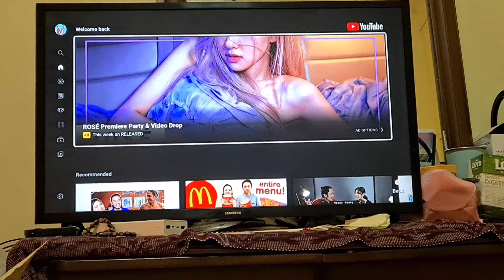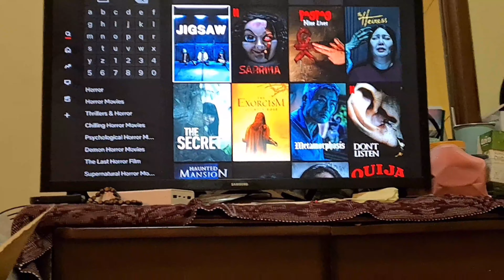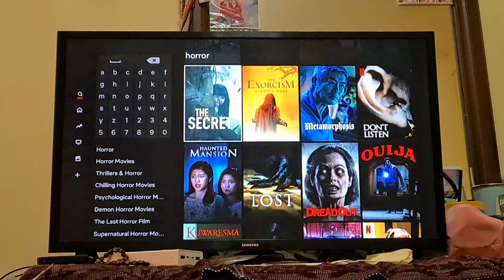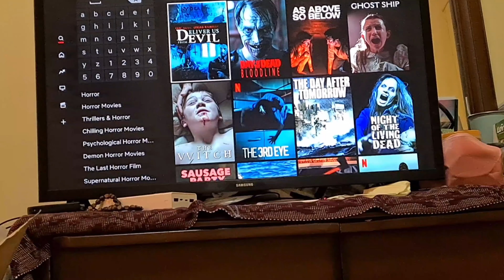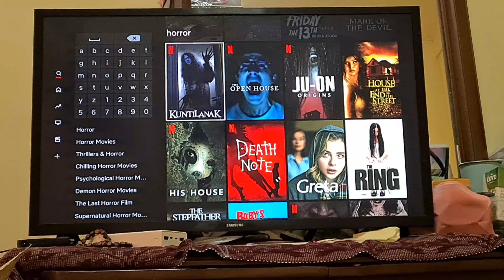Mag Gulay tayo & Fish for Lunch / Netflix & Chill